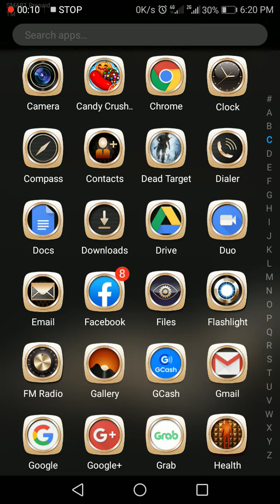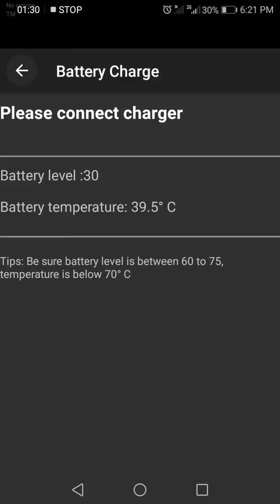How to know your phone battery temperature in huawei y7 prime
You will konw the phone information of your phone including logs, battery information and temp.